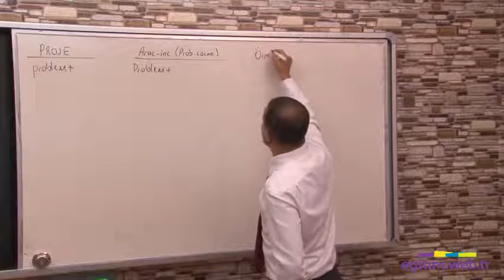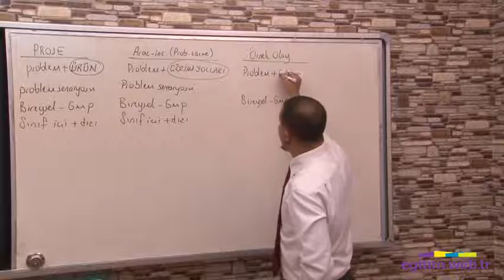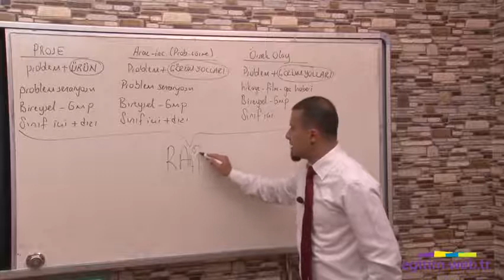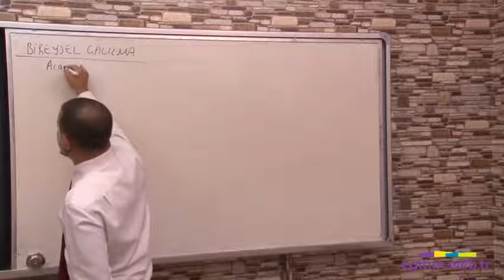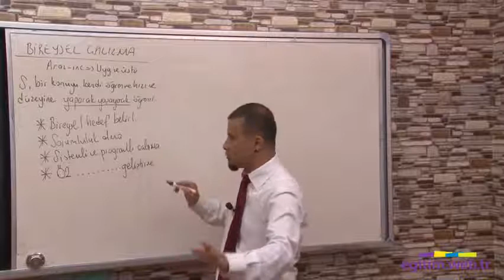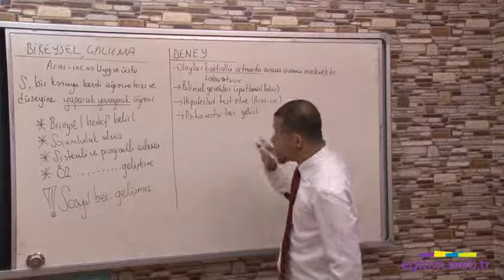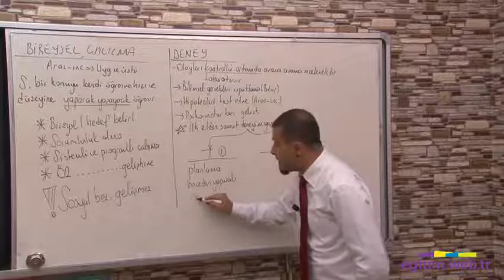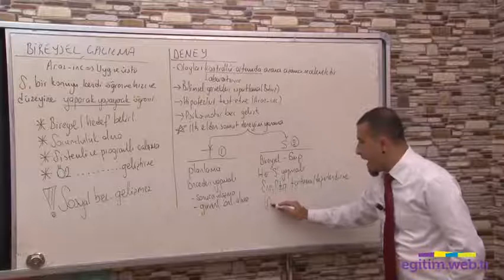2020 - GAZİ KARABULUT Öğretim yöntem ve teknikleri-22 Öğretim Yöntemleri 2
2020 - GAZİ KARABULUT Öğretim yöntem ve teknikleri-